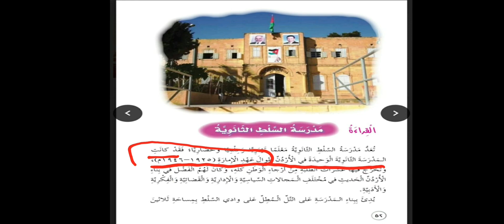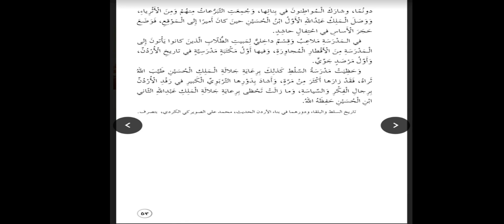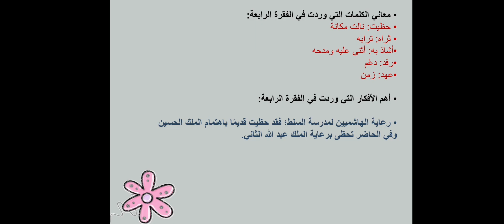حصة اللغة العربية/ الصف الخامس ب/ مدرسة السلط الثانوية